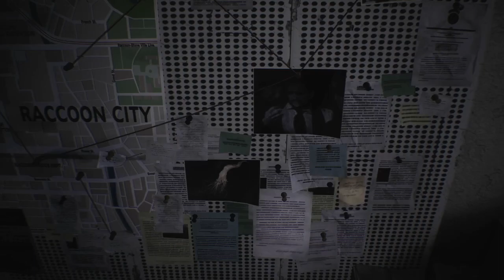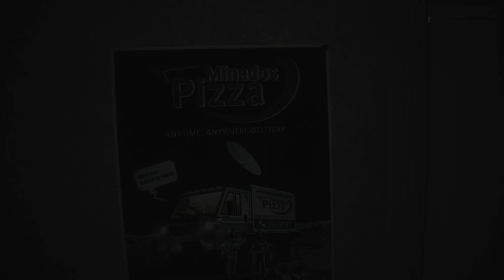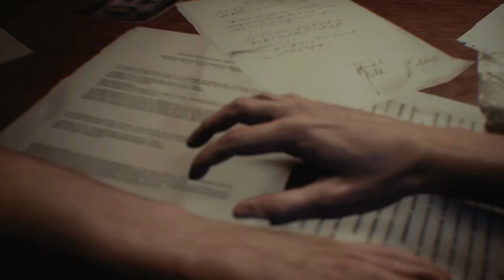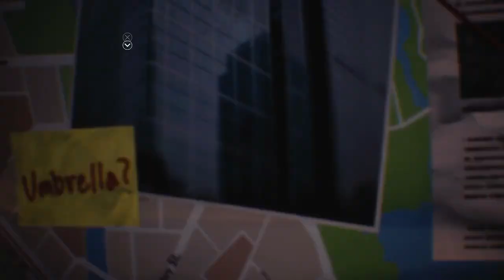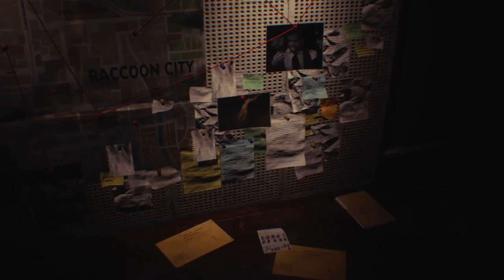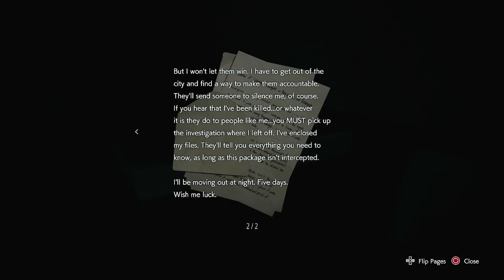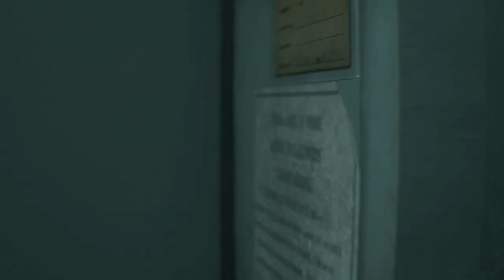RE3's game intro is RIDICULOUS!!!!!!|Resident Evil 3 remake|Part1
Diving into Resident evil 3 for the second time since 2000! this will be fun! I don't remember much of the game except that nemesis was relentless and that the game was surprisingly and disappointingly short. but non the less... a really great game!